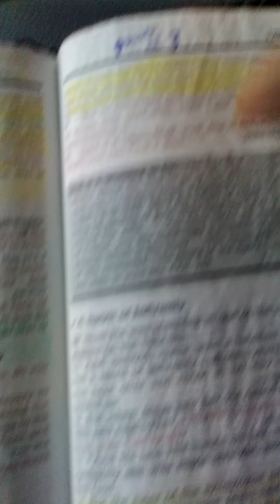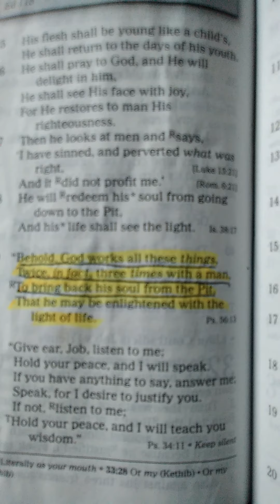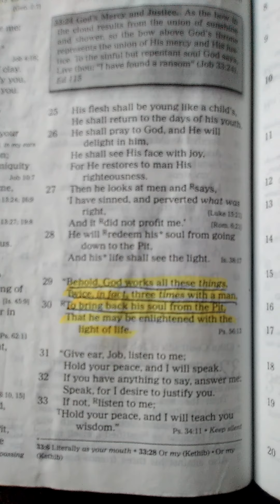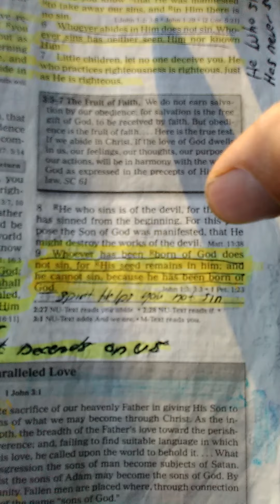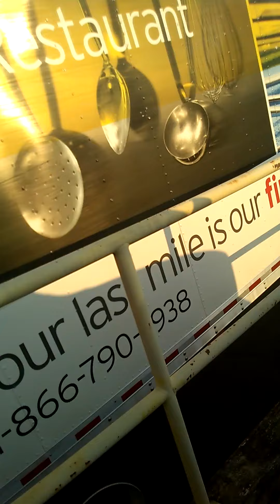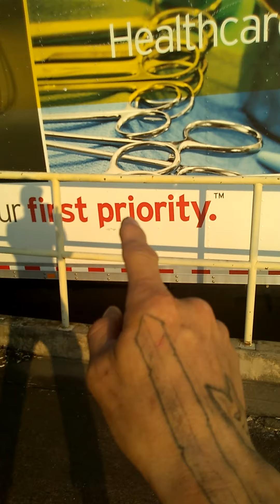BELIEVE IN THE HOLY SPIRIT!!!!! WATCH HIM FLIP STRAIGHT TO SCRIPTURE IN 3 FLIPS